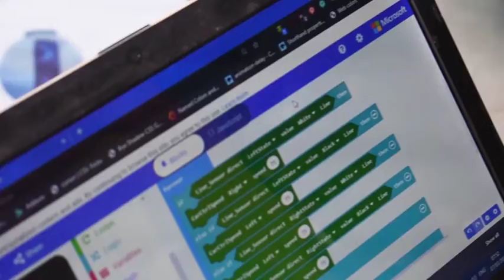Glory talks about how she programs a robotic car to follow a line.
This episode is from a previous longer version where Glory explained to Uncle Collins how she programmed a line follower robot with a microbit using if statements